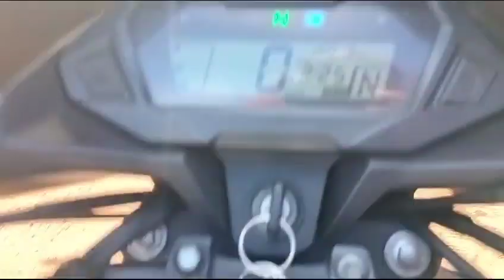Honda CBSHINE 125CCMotorBike 2021